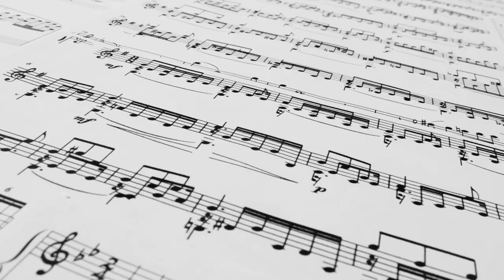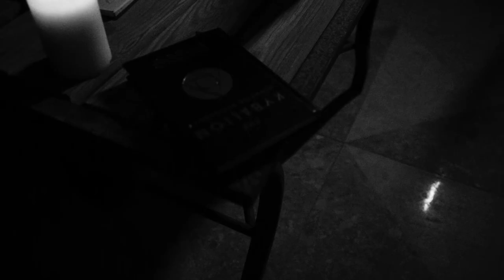"The magick of sound" - David Gunn essay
David Gunn essay called "The magick of sound."